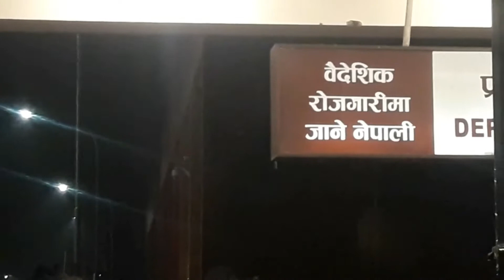विदेशीनु रहर वा बाध्यता ?? विदेश जानेहरुको संङ्ख्या बढ्दो आखीर कीन त ?? हेर्नुहोस यो भिडीयो